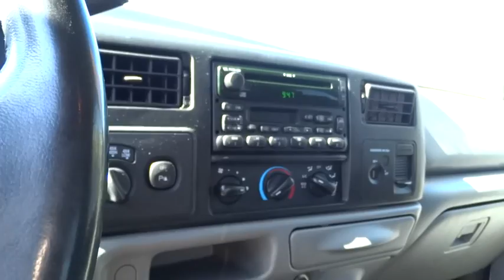2003 Ford Super Duty F-250 Walnut Creek, East Bay, Dublin, Concord, Livermore, CA F17000A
2003 Ford Super Duty F-250
2003 Ford Super Duty F-250 XLT - Stock#: F17000A - VIN#: 1FTNX21P53EC32545

Personal Vehicle, Spray-in Bedliner, Tow Package, and Running Boards. Power Stroke 6.0L V8 DI 32V OHV Turbodiesel and 4WD. Diesel! Turbo! This reliable 2003 Ford F-250SD is the truck that you have been trying to find. Add a portable workhorse to your workforce. New Car Test Drive called it ...the most car-like of any of the domestic full-size pickup trucks, with slick looks, pleasing performance, a nice, comfy cabin, and a proven powertrain that will get the job done for hundreds of thousands of truck buyers...
Premium electronic AM/FM stereo radio w/cassette  single CD player-inc: digital clock  premium sound w/amplifier  (4) speakers,Pwr 4-wheel disc brakes w/4-wheel anti-lock braking system,4-wheel anti-lock braking system